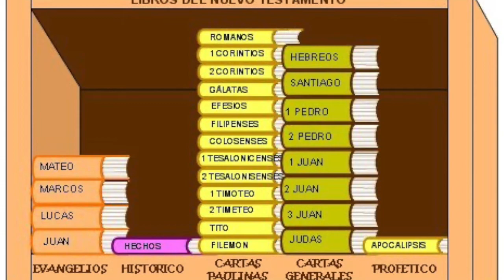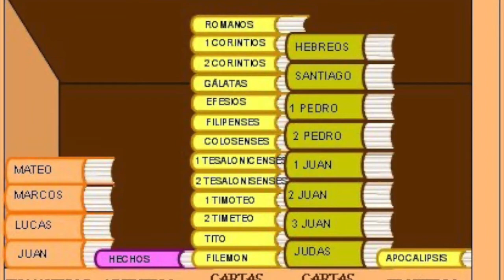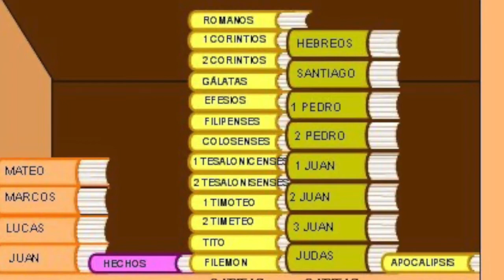PROGRAMA DE RADIO 25 julio 01 agosto 2022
Cuarto Encuentro: BC Moral, BM Nuevo Testamento, FP Laudato sí cap. 1; Ministros extraordinario Tema 8